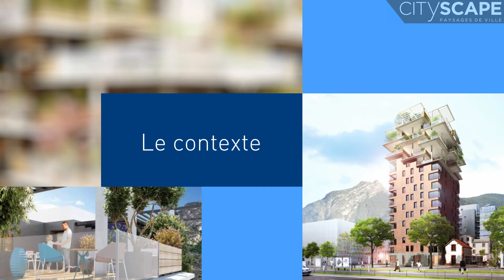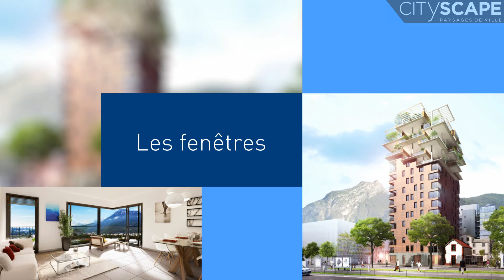Le Panache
Ce bloc de béton d’une couleur sombre à la forme cubique, est d’une rigueur sans égale et d’une parfaite symétrie.

Tandis que, je lève les yeux pour distinguer un à un chaque étage. Je suis surprise par cette brusque apothéose. Un panachage de terrasses qui semblent chercher la lumière.

Les logements semblent être spacieux à la hauteur sous plafond généreuse. Je parviens à accéder à l’intérieur du bâtiment et je suis impressionnée par le panorama qui est offert depuis les terrasses.

Le Saviez-Vous ? Le garde-corps de chaque terrasse est en verre transparent. Cette matière décuple cette sensation de flottement dans l’air !